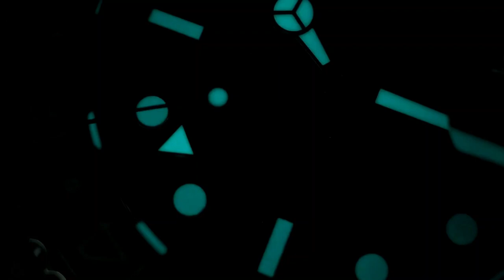Davosa - NEW Ternos Professional GMT Ref 161571 l Jura Watches